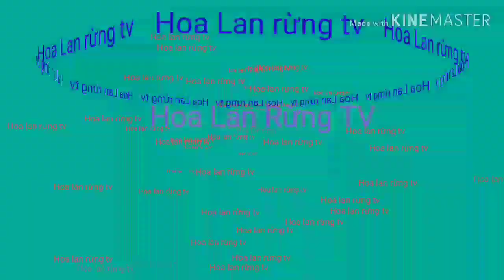ngắm hoa lan đi cả nhà ơi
Thứ giãn ngam mat hoa đẹp mĩ mãn say đắm lòng người.chi có ngắm hoa thì tinh thần mới thảnh thơi và tâm hồn sẽ được thoải mái hơn các bạn xem kênh của mình hay nhớ ủng hộ kênh của mình nhé, foobook dương thước..Zalo 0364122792